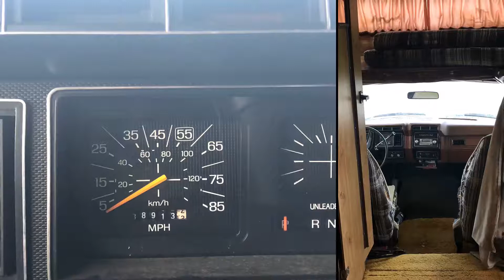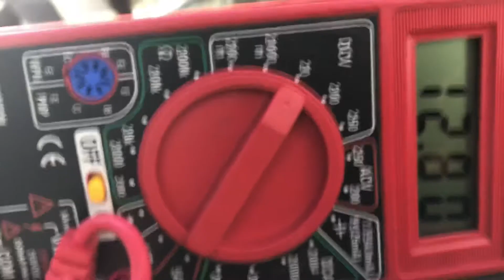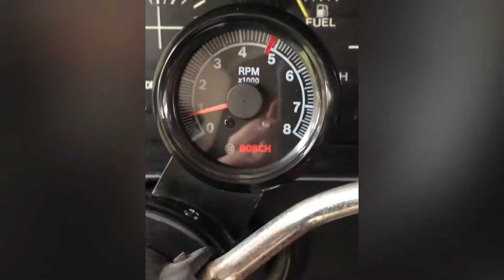Renovating this old RV on a small BUDGET! Left for dead in a field to a tiny home on wheels !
This is Chappie , my 1981 Ford F-250 Coachman Rv. For the past few months I’ve been resurrecting this amazing time machine. Come along for the ride! I’m not sure how long it will take us to get to our destination but I do know one thing for certain. “ Where we are going, we don’t need roads “.